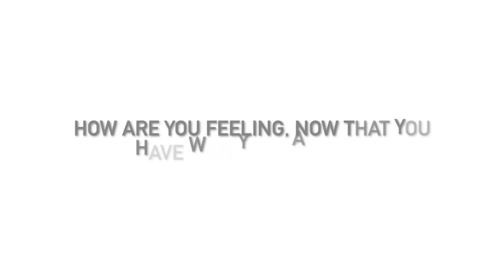Katharine Pooley Interview | DOTY 2019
Congratulations to, Katharine Pooley ! She was awarded the Asia's Most Influential Designer Award at this year's DOTY Awards. Katharine Pooley continously impresses the industry with her amazing projects all over the world.
As Katharine Pooley couldn't be with us that night, Design Director, April Hudson came as her representative.